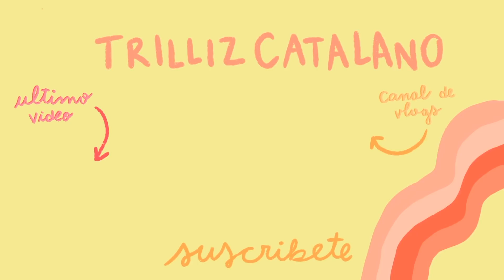Trillizas Carrillo Dibujan Nuestro Maquillaje ♡Trillizas | Triplets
Amigos!! Hoy tnemos invitadas especiales en nuestro video! Las Trillizas Carrillo dibujan nuestro maquillaje :D Esperamos que les guste tanto como a nosotras!